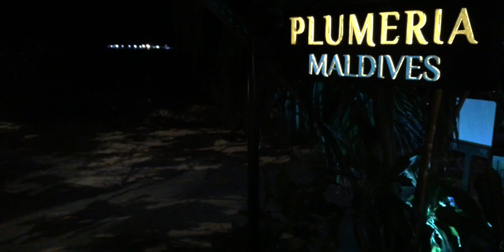Отпуск | Мальдивы | 2018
с 17 по 23 марта 2018 года отдыхали на Мальдивах. Отлично провели время.